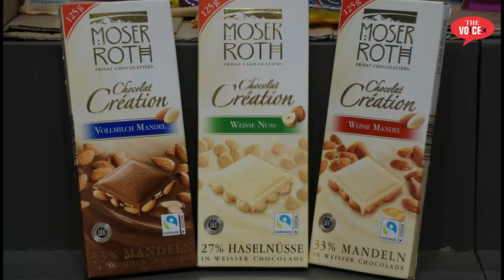Bhiwandi में चल रहा है कुत्तों ka अतंक || laiba ki मौत के बाद भी नहीं जगा || भिवंडी प्रशासन